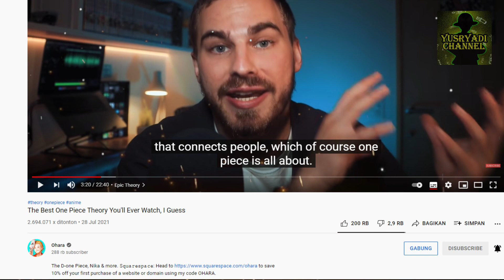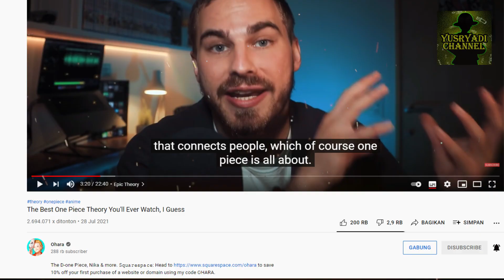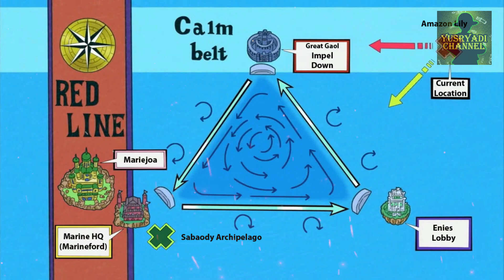LAUGH TALE SUDAH DITEMUKAN ? INILAH PEMBAHASAN LENGKAP VERSI BEST TEORI OHARA DAN VERSI YUS !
jadi di pembahasan kali ini saya merangkum pembahasan dari youtube channel ohara dan di gabung dengan pembahasaN saya,,mau tau seperti apa?bisa cek ya ^^
jangan lupa ada giveaway yang diberikan kepada op lovers setelah saya 5rb subscriber (tadinya mau 10rb tapi sepertinya kelamaan) karena gua pengen cepat2 adain giveaway ^^...jadi support terus channel ini ya ^^